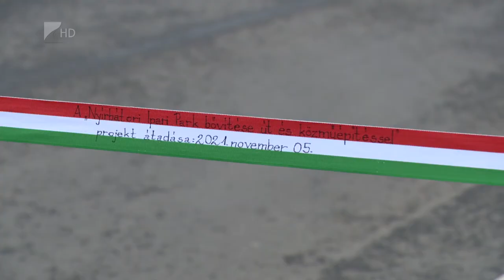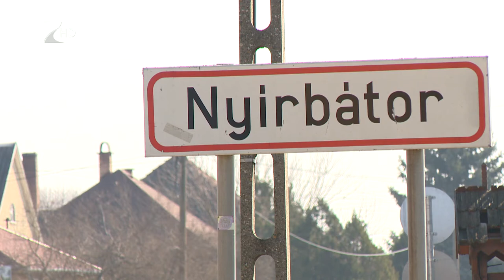Munkahelyteremtő beruházások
Munkahelyteremtő beruházásokra koncentráltak 2021-ben Nyírbátorban. Többmilliárd forint értékben korszerűsítették és bővítették a helyi ipari parkot. Ezen túl kerékpárutak épültek és befejeződött a város bérlakásépítési programjának első üteme is. Az önkormányzat célja, hogy a tervben lévő újabb beruházásokkal a városban tartsa a fiatalokat.